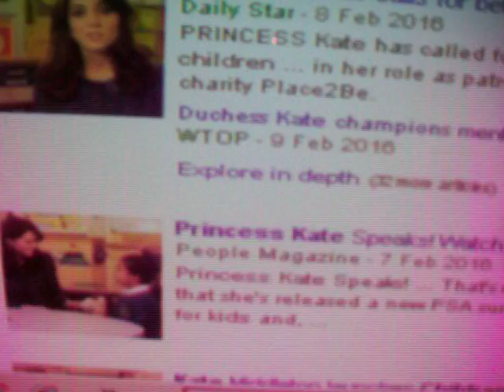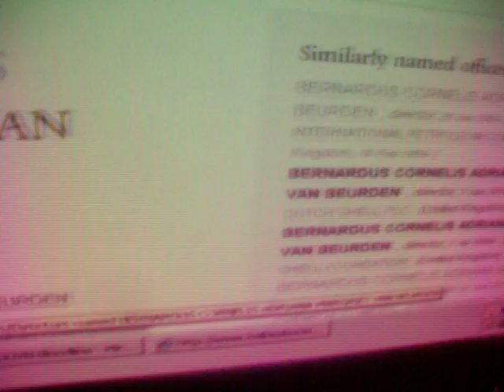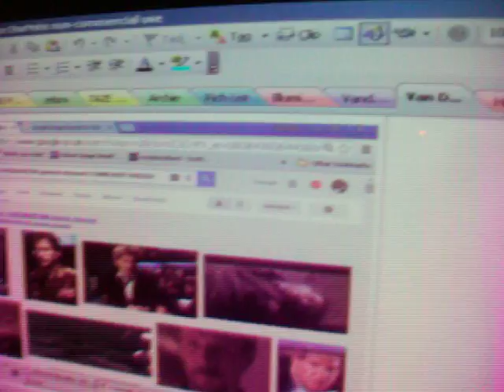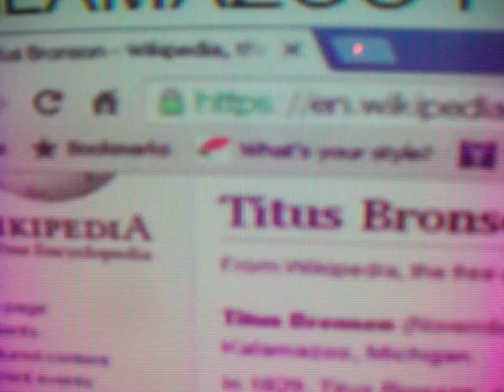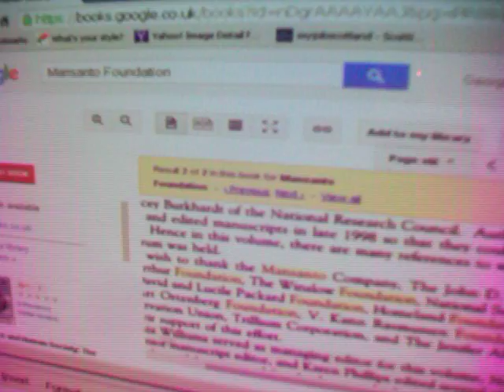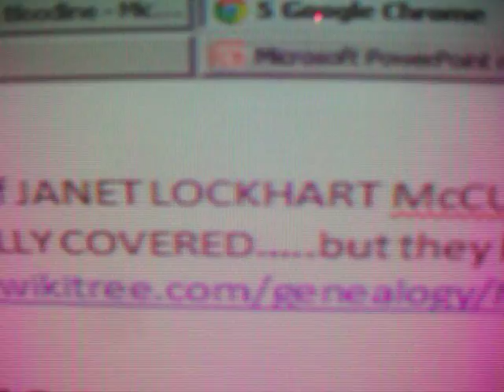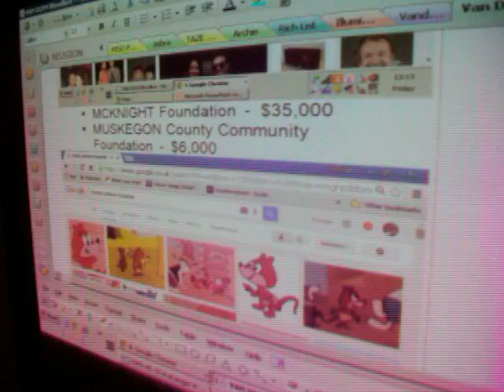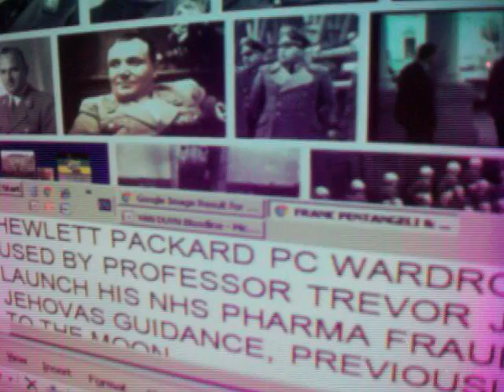Dutch mafia 5 Kate goes mental,Coons Bronsons Norton Borstal Brummies GL Fugitive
We start with the theme from one flew over the Cuckoos nest. A heartwarming tale about Sectioning Madness ECT then Lobotomy. It is a love story and the American Indians survive the whole sad saga. Kate has gone voluntarily to help childish people with psychiatric problems since the QUEEN tried to section me for writing to her RECORDED DELIVERY about the Worlds sovereign debt crisis created by the Rothschild family who also launched the illegitimacy of HRHs family for 164 years. Kate studiously wears Eva braun's l& Monika Lewinsky's little blue dress and she and Hannah Rothschild now spend a lot of time making videos to cover up their crimes against the people & the worshippers that I have reported recently. Matthew Freud is a full member of the Chipping Norton Set & that is a usefull tool for political persecution. ECT was launched by Euan Cameron of Locheil out of MCGill University in Canada which is still entirely HRH's HOMELAND. So I am unpopular for exposing the methods & motives but one likes a challenge and under that cheeky smile one suspects the Middletons have warm hearts & understand the risk of being the consort of a BASTARD KING. it is a huge risk I have restarted on the Humbolt Scholarships where we left off. Tucker is a banking dynasty and all but one of Prof Tucker PhD students in Dunedin's pharmacy school were Germans funded by HUMBOLT ot Erasmus scholarships. First though the Royal Dutch Shell Directorates where the cover their true identity by adpting middle names which make it difficult to assign a gender to them. The renewable OIL scam & the cold war keep the price of oil at the forecourt HIGH. That becomes the Prince Albert museums with the dinosaurs in there Unis are now funded by Medical Foundations from the MAFIA families that is why universities now steal from their students as the only other source of funding since the ROTH took over all the worlds central banks. The johnson mafias are up first. AIR FORCE 1 JOKES and in the movie Glenn Close plays the deputy president who was LBJ who signed away the FED Banks in exec order 1111. JFK's family are in the illumiati mobsters teams too. We then make the cannibals in the South Pacific feel a little bit better about their Dietary habits. The Dutch killed then ate their PM in the 17th century. Harrison Ford is the Arrian joke too and all his stories are mine. One of my first fishing guide gigs in MELROSE was with an angler with a prosthetic limb. The AIR FORCE 1 Communist is a RED RED RADDISH. Stalingrad is the biggest cull in the history of warfare 1.5M dead in 7 months. STALIn trained in Britain TAVISTOCK & Sidney street so then they rename it St Petersburg the RELIGIOUS FRAUD with all of those souls lost.Only 1500 civilians left alive. The freemasons used the swastika which was the ICON for the Global freemasons till Hitler trained in ENGLAND too. Tavistock & Liverpool in his case. Bronson is a flop in all the movies NOTABLY the right stuff then the Great Escape where he lets the teams down. Bronson is picked to play the American hero but lets the team down in the ESCAPE tunnel then in the panic attack in the space pod. Keck foundation fund microscopes Kiewitt the Foundation was a bricklayer then Sefton become the racehorse diversion of terror nr the Albert Hall & the Natural History Museum with the dead dinosaurs. THAT makes petrol strictly ROYAL OWNED and it is the bringing up baby film in hollywood. Rasmussen is tied into the Foundation teams and headed NATOs forces till Greg Hallett and I exposed him Mansanto Int Finance is covered neatly by the MONSANTO genetic manipulation frauds that means that agriculture cannot be sustained by the GODS & NATURAL methods. Devlin Macregor are the PHARMA villains in the Fugitive movie for hARRISon FORD & the McGregor Foundation are the MAFIA family. . All the Presidents are MASONS an Lincoln was a Rothschild. Then we get COONS which I cannot explain for ALF GARNETT The McGregor Foundations are the launch of for profit care homes AS PRIVATISED entities which were all public assetts just one generation ago. So the USA has never had NHS medicine or State Assets ThenI find the links to Rob Roy McGregor & ENGLISH tyranny. that is Archiebald who rapes Rob Roy's wife. Gen Guthrie's family of NATO in the NM Rothschild conflicts since Blair are in the movie . The fugitive story is my story of the massive NHS profiteering 40% of every doctors salary from doping them up & sending them to the care homes . I profile the David Bowie and Muskegon County Community, Andrew Rice and the wild trout society who feed the trout on Lord Mountbattens rivers with pellets, Musky is a region in Canada which has muskeg and that is the Hudsons Bay Beaurs in the Rothschild woods joke. Finally we go to the Lord NORTON's Birmingham. He was a Borstal Boy who made it big in the villainy sector like all of the crammed full house of Lords.
Full descriptor in comments field